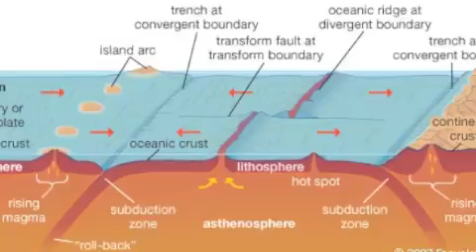Divergent Plates Song (B.o.B- Magic)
my classmates and i made this video to Magic by B.o.B for a science project. haha enjoy. haha, hey guys lets see how many view we can get. tell ur friends :)